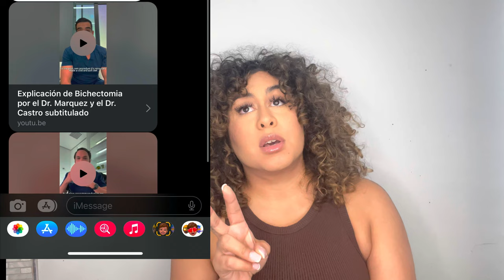CHIN LIPO AND BUCCAL FAT REMOVAL IN TIJUANA MEXICO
Hey dolls, for my first YouTube video I decided to do it on my recent surgical procedure, which was Chin lipo and buccal fat removal in Tijuana, Mexico. In this video I will be mentioning who my doctor was and the name of his office. I will also be including the price I paid for the chin liposuction and buccal fat removal. Following with what I was only able to eat post op and which meds the doctor prescribed me. I also will be including as much detail as possible to make your trip a lot easier than mine was, like obtating a medical pass to cross the Mexican border and all about how many post op massages. The video will have some vlogs of my day to day post op, so you dolls can see the REAL and RAW of how it truly is after getting chin lipo and buccal fat removal.

Please let me know down below if I may of missed anything or of what you would like for me to make videos of.

Doctors name: Dr. Castro
Name of his office: Natural Body Spa in Tijuana, MX
Located: New city Medical Plaza in Tijuana, MX

I have purchased all of these products unless stated other wise in the video.Links that start with http:// amzn are affiliate links, I do earn a small commission when you purchase through them, which helps me buy products for review and improve my channel. If you would like to support me, thank you very much, if you are uncomfortable doing so, no problem, you can search for the products on google that I list. Still thank you so much. I hope you enjoy my videos